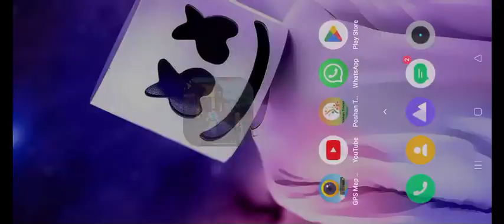GARENA FREE FIRE RANK PUSH CLASH Squad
1.Garena Free Fire Indonesia Live
2.Garena Free Fire Brazil Live
3.Garena Free Fire Brasil Live
4.Garena Free Fire India Live
5.Garena Free Fire Singapore Live
6.Garena Free Fire Thailand Live